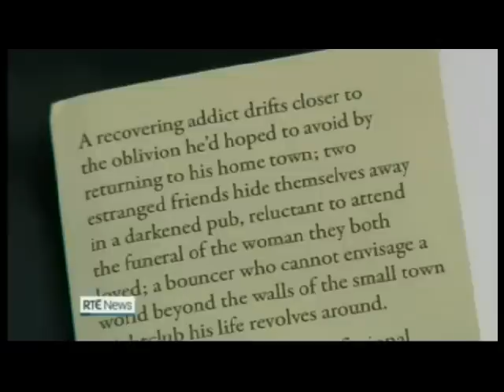Frank O'Connor Award Winner Colin Barrett on RTE News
RTE News interviews writer Colin Barrett about his collection Young Skins winning the Frank O'Connor International Short Story Award 2014